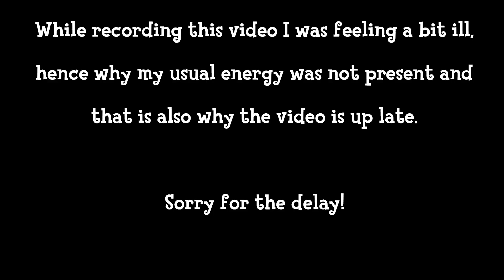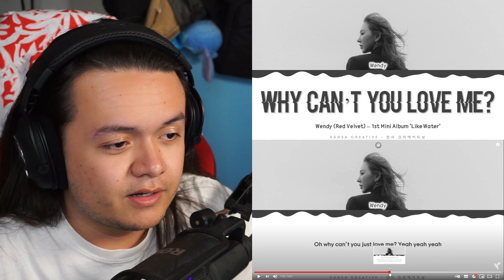WENDY 웬디 - 'Why Can't You Love Me?' & 'The Road (초행길)' & 'Best Friend (with Seulgi)' | REACTION